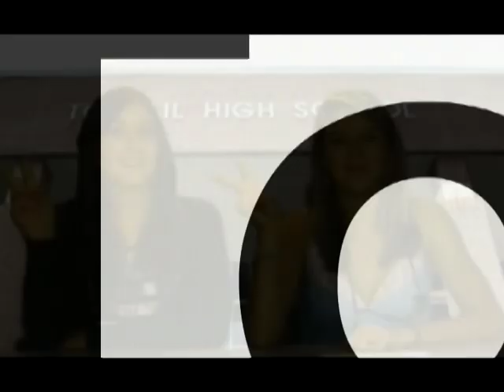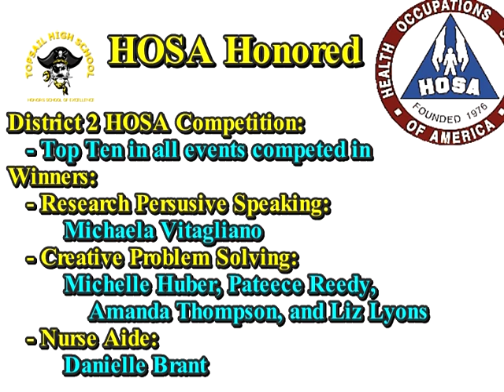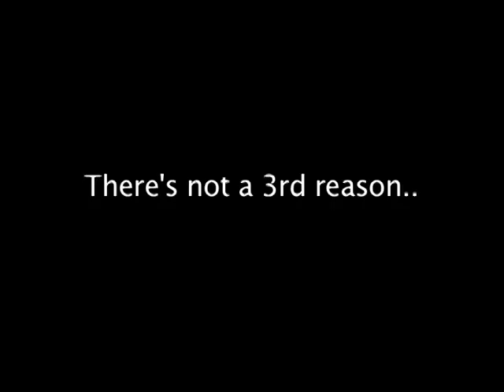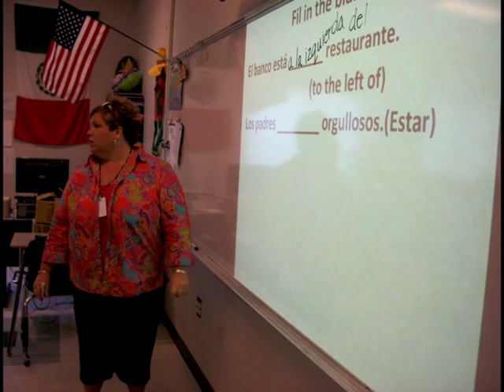Topsail High TV - November 22, 2010